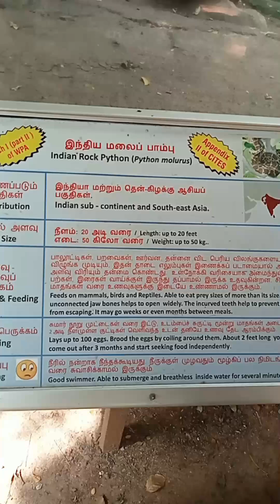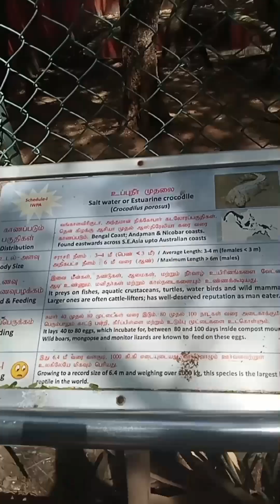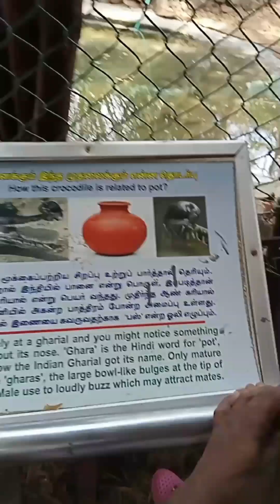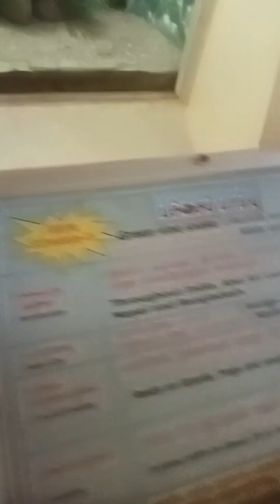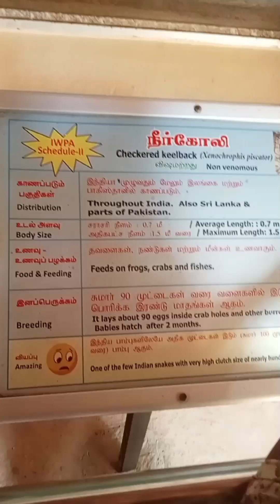National Park of India#snakes park# Guindy chennai Tamil nadu#cute #